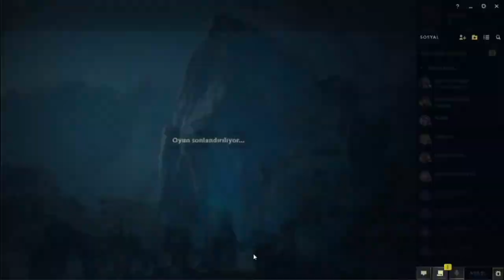league of legends aram brand şov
League of legends aram modu,
Lol aramda brand ile muhteşem oyunum

İyi Seyirler